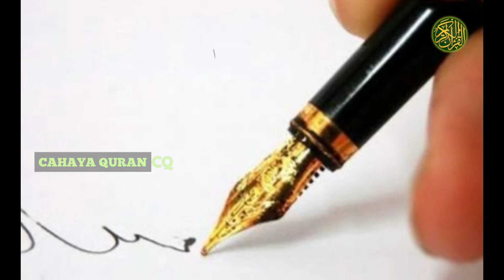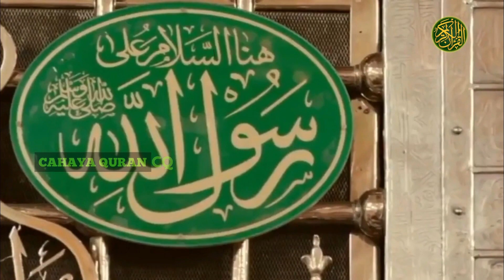NUSAIBAH BINTI KA'AB (wanita perisai RASULULLAH) YANG KEMATIANNYA DISAMBUT RIBUAN MALAIKAT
Nusaibah binti Ka'ab | Wanita Perisai Rasulullah ﷺ
Bukan saja pandai mengatur logistik perjuangan pasukan Rasulullah ﷺ, Wanita perkasa ini pun tegar menjadi perisai Rasulullah di perang Uhud ﷺ. Khalid bin Walid, sang panglima yang tak pernah kalah itu pun mengakuinya sehingga mengijinkannya bertempur dalam berjihad membasmi nabi palsu.
Masya Allah!

Ya Allah, semoga umat Muhammad juga mendapat ibroh dari keteladanan sahabat Rasulullah